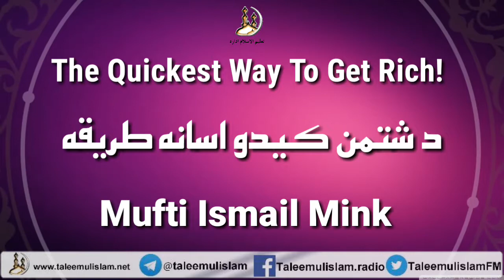The Quickest Way To Get Rich❗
انګلیسي وینا: د شتمن کیدو اسانه طریقه

Mufti Ismail Mink